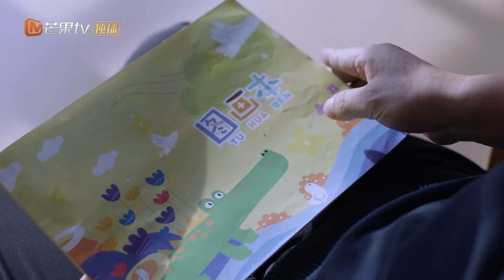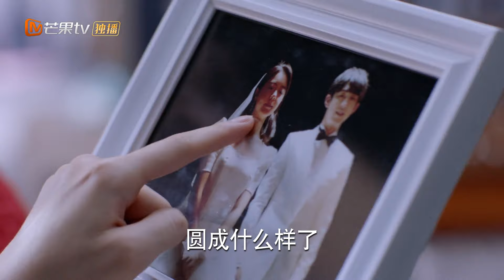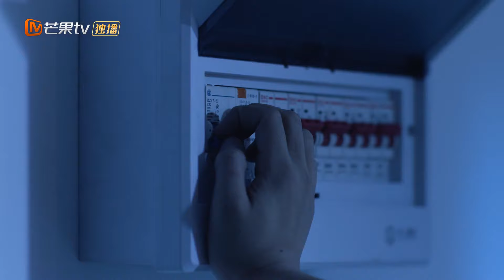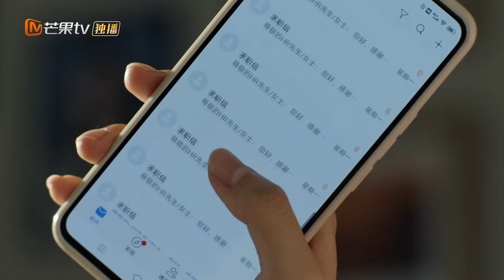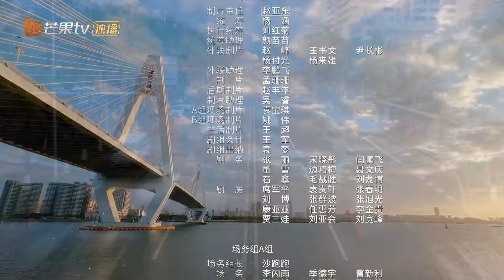لقد وصلت للنهاية | ألم متزايد Growing Pain 2 | الحلقة 34 | MangoTV Arabic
【مقدمة】:
          يدور الجزء الثاني بشكل أساسي حول الحياة الجامعية لـ "لين مياو مياو" و "شياو سان يي". تكافح "لين مياو مياو" مع الاختيار و القرار الذي يجب اتخاذه و نصيحة والدتها بشأن التدريب أو امتحان القبول للدراسات العليا أو السفر إلى الخارج لمزيد من الدراسات.ستلقي دراما الحياة هذه نظرة على الخيارات المختلفة التي تواجه طلاب الجامعات اليوم. سيستمر استكشاف موضوع الأسرة و النمو و التعليم في هذه الدراما.

GrowingPain2 MangoTVArabic#